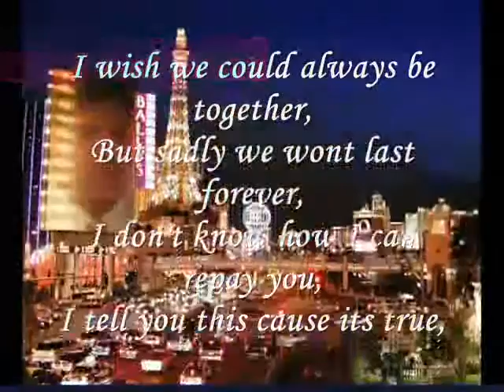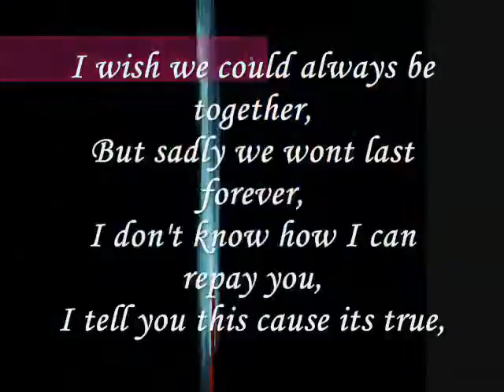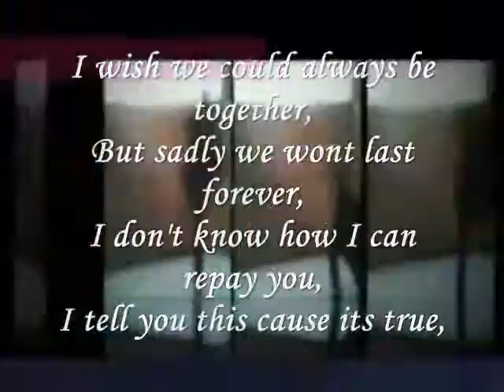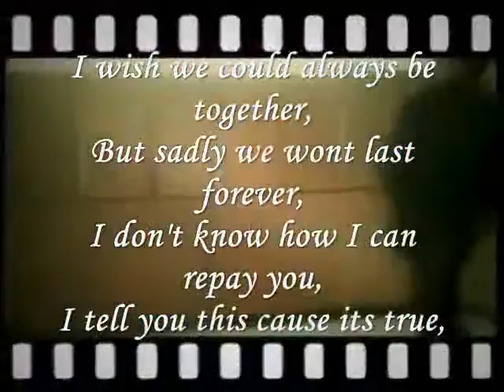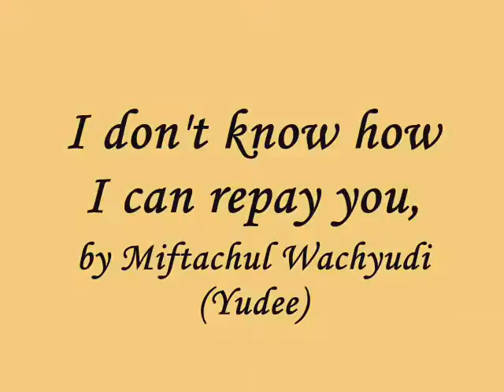I don't know how I can repay you,.....miftachul wachyudi (yudee).Miftachul Wachyudi (Yudee)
do.
do so
Money is an excellent servant, but the host
very bad.